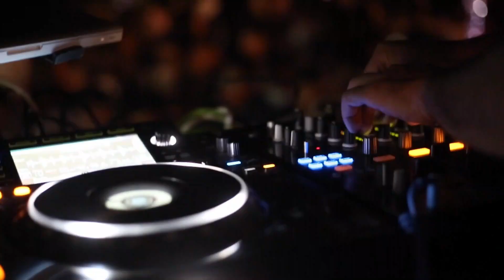Spirit Of The Wolf Music Release Scxxx - The Dare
Spirit Of The Wolf Music Video release of the song "The Dare" released by the Southern California Band Scxxx. Southern California Band Scxxx. This single was released from the XXX CD "Broken Toys" recorded with Jon Mathias (KISS J Geils Badlands). Great club and dance song that was well received played live. Myself Cowboy Joe Donner wrote the music and did all the guitar work on the song.

Val Petifir - Vocals
Cowboy Joe Donner - Guitar
Jamie Waters - Bass
Roy Distephano - Drums

 Copyright Spirit Of The Wolf Music LLC